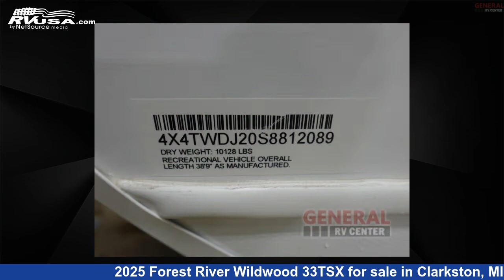Spectacular 2025 Forest River Wildwood Travel Trailer RV For Sale in Clarkston, MI | RVUSA.com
This 2025 Forest River Wildwood 33TSX is a Travel Trailer RV. It is located in Clarkston, MI 48348 and is offered for sale by General RV Center. This New Forest River Is 38' 0" in length and features sleeps 9, Slideout, and 40 gal fresh water capacity. The floorplan layout of this Travel Trailer features Bunkhouse, Front Bedroom, Outdoor Kitchen.